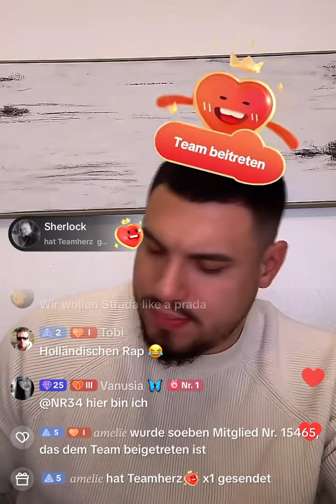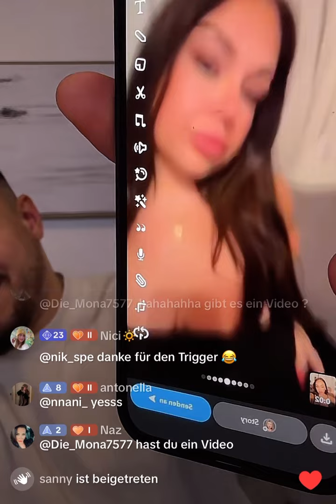NEW Basechat Folge 232 mit FURO. Die Comedy-Explosion! Verarsche und Lachmomente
In diesem krass lustigen Basechat Verarsche-Video von FURO erlebst du 'ne Menge Lachflashs! 😂🤣 Sei dabei, wenn wir die beiden mit unseren genialen Streichen überraschen.